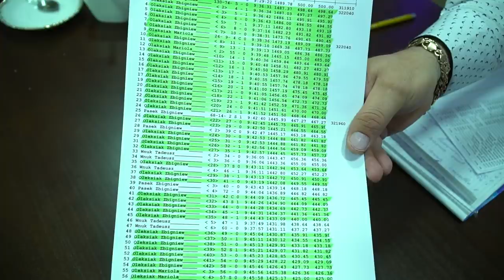CAŁA PRAWDA O OLEKSIAKU ZBIGNIEWIE CZ.1.